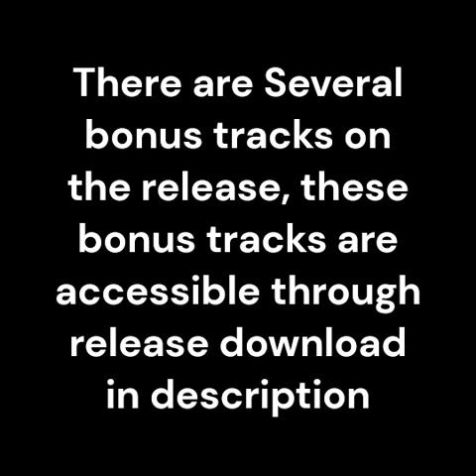mrsimon - TOO LATE BRO EP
this is NOT the 2012 Mix/Master of the EP, several tracks are edited, many tracks are remastered, and the track listing is edited.

Rereleased May 31, 2023

Track List (With Timestamps)

0:02 - 1. TOO LATE BRO EP
0:26 - 2. Animals getting zapped with lasers (Ft. ADSRe, oh no not really lulz)
1:52 - 3. Yo
3:58 - 4. Hands Up
5:11 - 5. I'll remix TF2 sometime for now this will do
5:39 - 6. Ponies
9:04 - 7. Doin' it on the highway
11:16 - 8. Special request
12:10 - 9. More jacket
13:32 - 10. Disco Time
16:03 - 11. Junk
18:16 - 12. Looking good
19:52 - 13. Seedy Skip (2023 Mix)
22:03 - 14. Party freak
23:01 - 15. Too Late Bro
24:28 - 16. Graffiti

25:57 - Bonus Tracks
17. Guess I believe in (Damages Done)
18. House Anthem
19. Junglist Massive
20. Let Me Be Your Phalic Meat
21. Massive Junglist
22. Ponies (Instrumental)

Bonus Tracks arent included in video, but in download of the release, to keep em "bonus", but are previewed in video